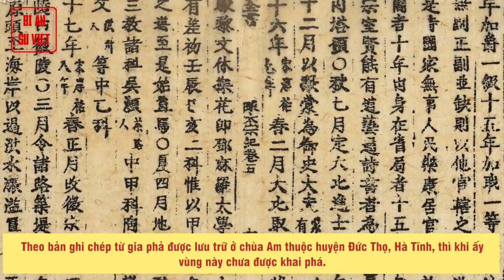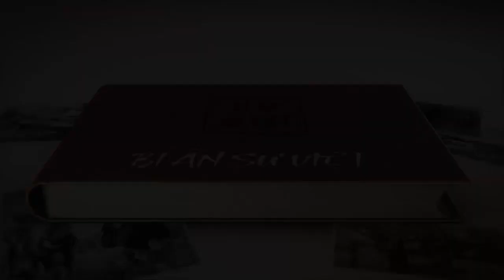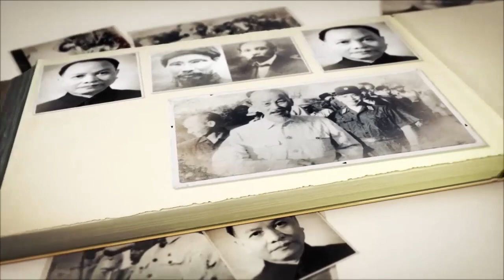Khai Phá Đất Lập Làng - Chuyện Về Cung Phi Bạch Ngọc Của Vua Trần Duệ Tông | BÍ ẨN SỬ VIỆT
Chuyện về cung phi Bạch Ngọc của vua Trần Duệ Tông

Cung phi Bạch Ngọc sống vào cuối thời Trần, nhận thấy nhà Trần suy vi nên đã cùng gia tộc âm thầm rời khỏi triều đình, tới vùng mà nay là Hà Tĩnh khai hoang. Sau bà có công giúp nhà Hậu Trần, rồi nghĩa quân Lam Sơn chống quân Minh, ủng hộ Lê Lợi lên ngôi vua.

► Đón xem những clip mới nhất bằng cách đăng ký:
► MỘT SỐ SERIES VIDEO HỮU ÍCH VỚI BẠN